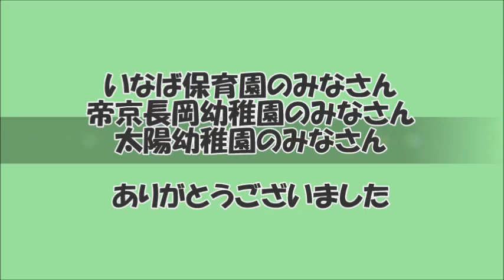長岡市 子どもたちの「笑顔いきいき」（平成27年2月）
いなば保育園、帝京長岡幼稚園、太陽幼稚園